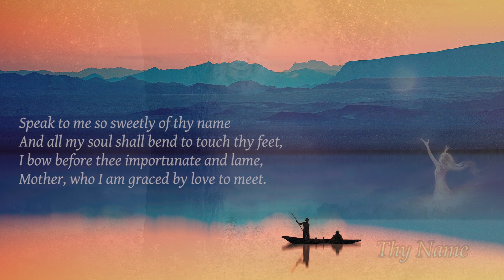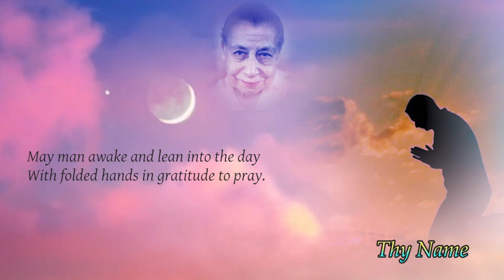Recent Poems by Narad - Thy Name